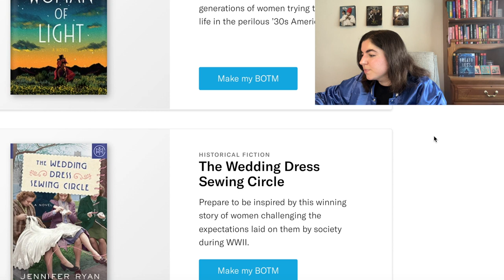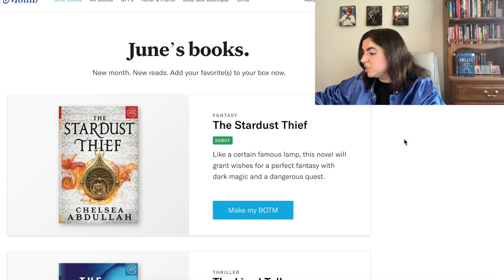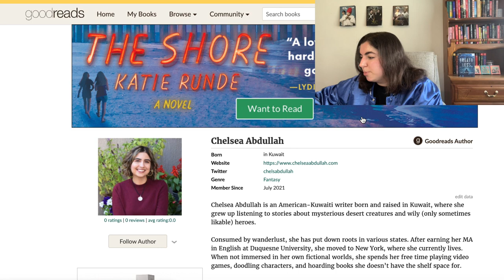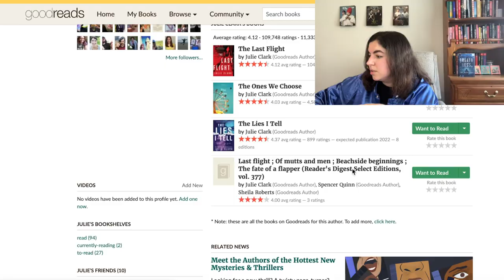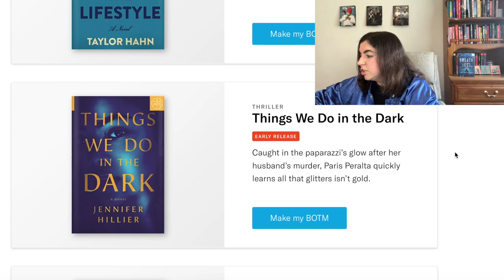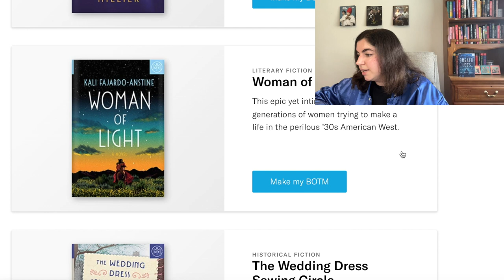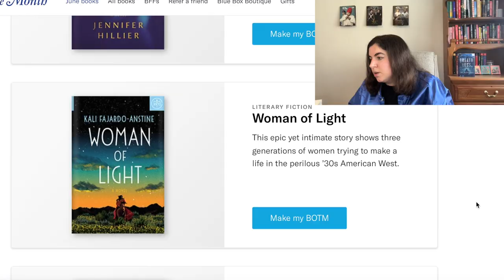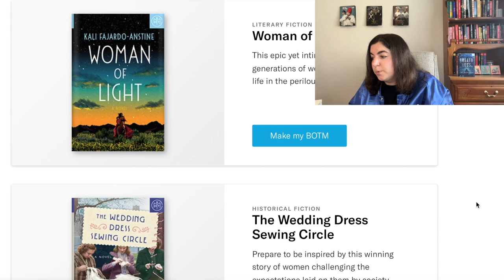Reacting to the June BOTM Picks! | Book of the Month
I react to the six June BOTM picks for book of the month. Let’s find out the June picks together!

Timestamps:
1:22 - Predictions
2:14 - Reactions
10:30 - Choosing my BOTM

Prediction books:
You Made a Fool of Death with Your Beauty by Akwaeke Emezi

This video may interest those who view: may wrap up, june tbr, book of the month, botm, book haul, reading vlog, readathon, booktube, june botm, june book of the month, june botm 2022, june book of the month 2022